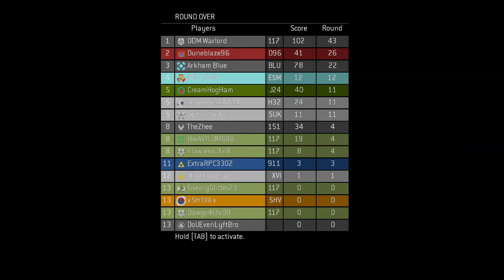[Clips] Halo: The Master Chief Collection - Last Man Standing Rampage!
I promised gaming content and here's the first bit of that on my channel! This was during an infection type gamemode known as Fat Kid where I became the last man standing and got a lot of kills, even a killtacular streak! Sadly the zombie onslaught became too much and I eventually died, but this clip was too good to not use. Enjoy!